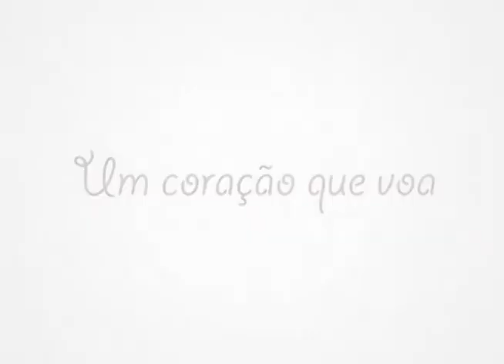Campanha Natal 2009 - Filme 02